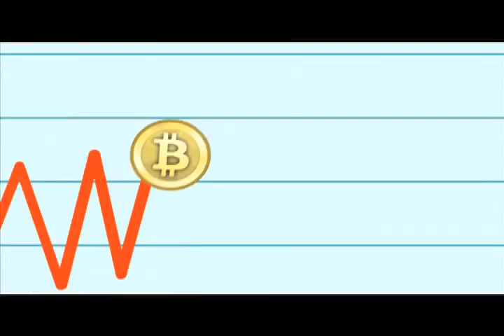The Bitcoin Show - Episode 003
/ Gavin Andresen, Technical Lead of the Bitcoin free open source software project, is "De-Briefed" by Bruce Wagner of the daily "The Bitcoin Show" on OnlyOneTV.com